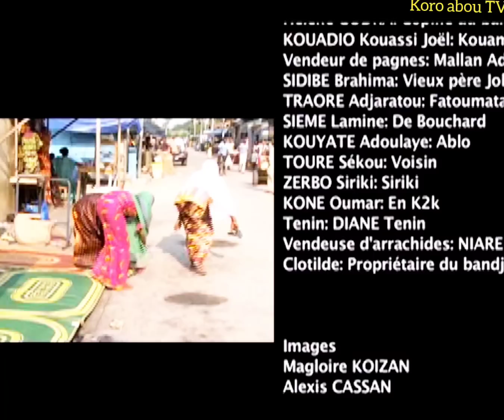Cour Commune Tape et Rose devenir Musulman